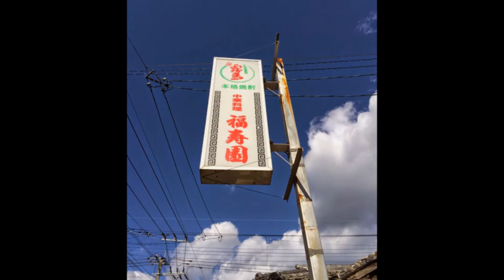【延岡市グルメ（中華料理）】福寿園 本格中華で大満足！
福寿園
住所/　〒882-0821 宮崎県延岡市本町1-3-13
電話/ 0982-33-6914